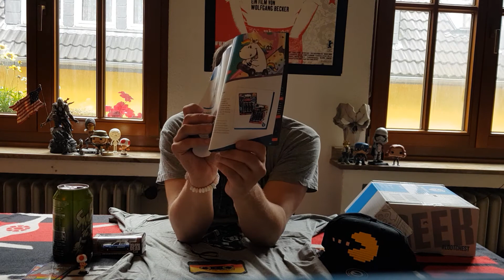*UNBOXING* LOOTCHEST August !!! HULK SMASH CAN!!!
Hier gibts das Unboxing der LOOTCHEST August 2017, viel Spaß damit und wem es gefällt hier der Link zum bestellen!

Kosten tut das ganze in der Plusvariante 12 Monate jeden Monat ca. 25 €
*SOCIAL MEDIA*